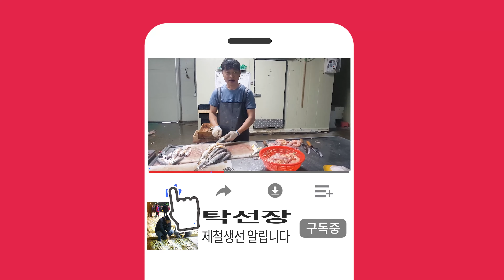7월15일(12물때),황석어,잡젓,먹갈치,민어,밴댕이,복어,잡어소량 생선경매 준비 합니다. (목포 남도농수산 탁선장 010 3167 7150)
안녕하세요

안강망어선8척은 황석어 작은 씨알을 많이 잡아왔고 주로 잡젓이며 먹갈치,밴댕이 소량입니다.

4척은 잡젓이 주로 밴댕이이고 1척은 밴댕이와 황석어 섞여 있고 1척은 황석어가 더 많이 섞여 있네요.

그 외 꽃게,복어 잡어 소량입니다.

자망어선3척은 민어를 잡아와 위판대기하고 있습니다.

아침식사 맛있게 드시고 즐거운 하루 보내세요.